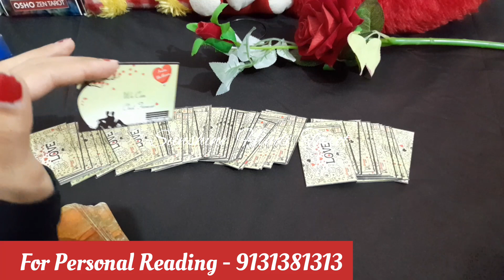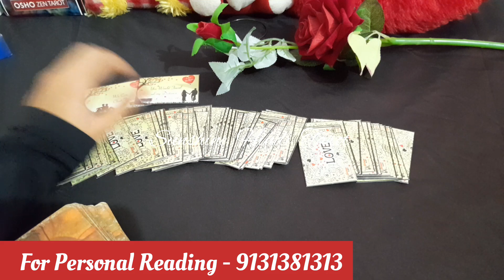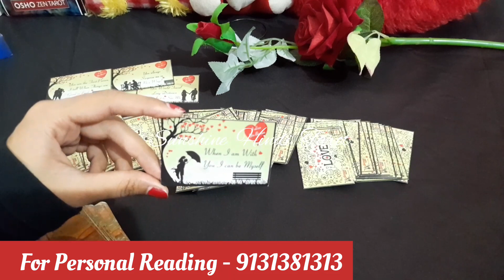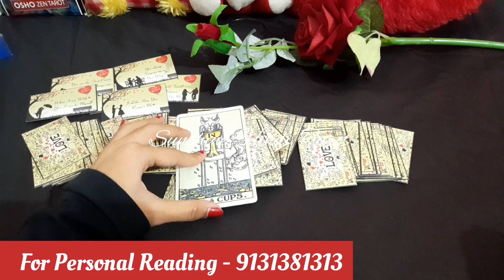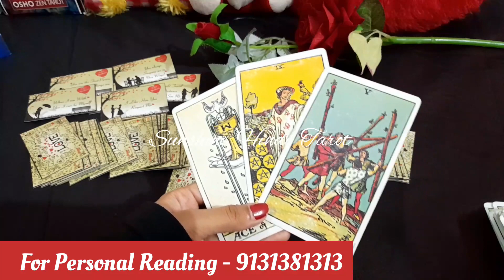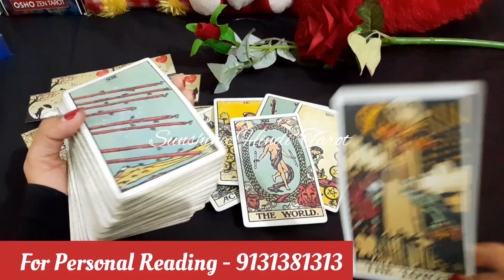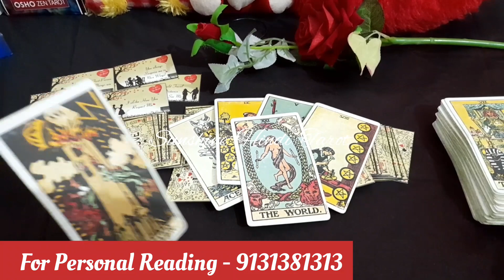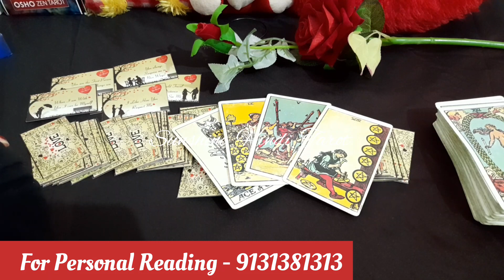UNKA LOVE MSGS AUR UNKI BHAVNAAYEIN ❤ HINDI TAROT READING TIMELESS & COLLECTIVE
UNKA LOVE MSGS AUR UNKI DIL KI BAATE ❤ HINDI TAROT READING TIMELESS & COLLECTIVE

 💚WHAT'S APP MESSAGES ONLY  (PHONE CALLS NOT ALLOWED)📵